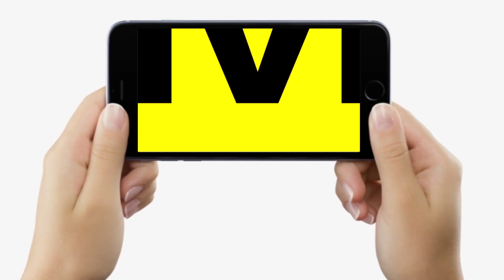Dr. Amitabh Banka बता रहे, अगर अस्थमा की समस्या है तो इन दवाओं से करें परहेज, नहीं तो बढ़ेगी दिक्कत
देखें वीडियो, बिहार के जाने-माने सांस रोग विशेषज्ञ डॉ. अमिताभ बंका बता रहे हैं, अगर सीओपीडी या अस्थमा की समस्या है तो इन दवाओं से कर लीजिए परहेज, वरना सांस की नली में बढ़ सकती है सिकुड़न.